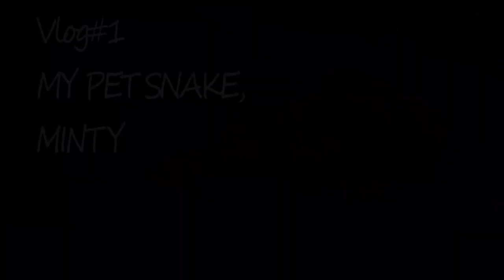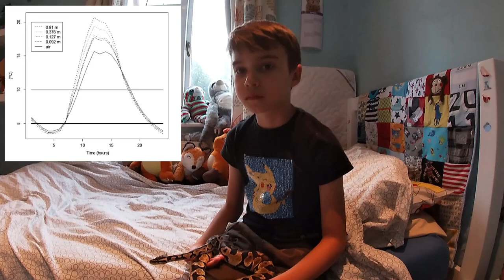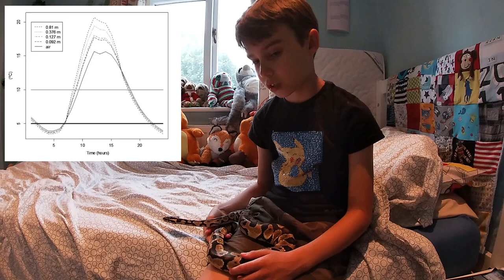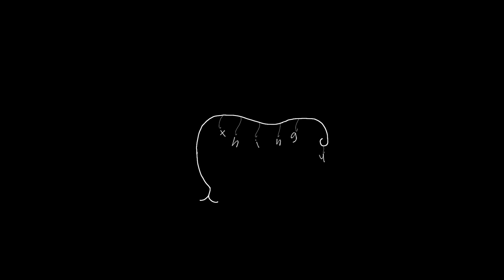My First Vlog - My Pet Snake, Minty - Facts and Feeding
Vlog#1
My first video, to launch my YouTube Channel - - THINGYLAND!!
I hope you enjoy my first attempt at filming and editing and learning about my pet snake Minty (Python).